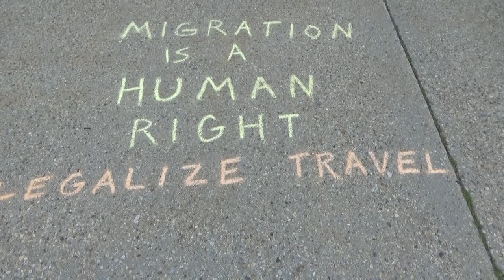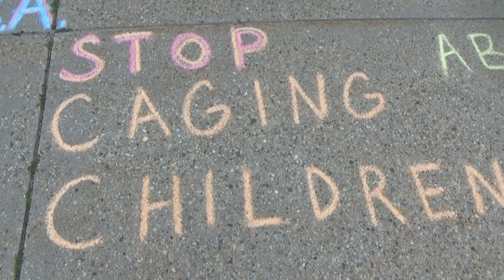NH Capitol Security React Strangely to Chalkings, 4/8